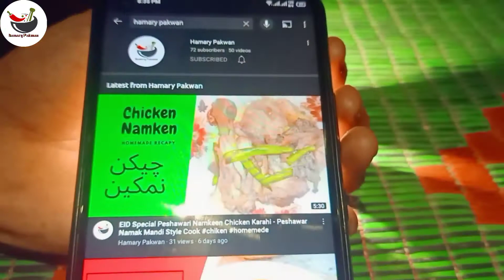Golden Chicken BBQ Program with friends |BBQ Recipe Golden Chicken BBQ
Golden Chicken BBQ Program with friends |BBQ Recipe Golden Chicken BBQ| BBQ RECAIPE

Also new cooking methods and much more. We will be waiting for your questions and comments. We will be happy to see you and comment on it. If you want to get information about any dish, you can comment on our channel. Inshallah, we will do our best. Let me tell you the whole recipe.